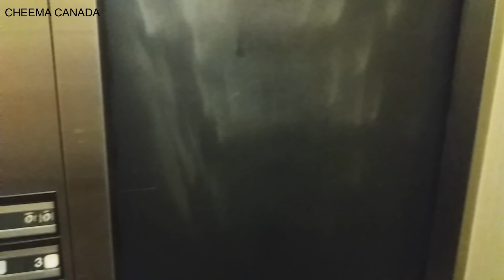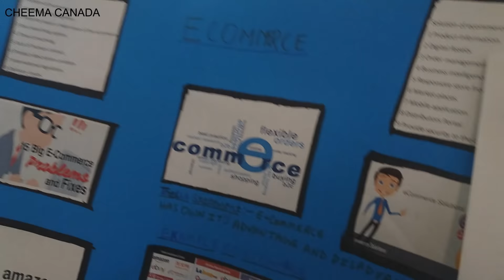Exams in Canada ,Stressful life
This is a short video of my ending semester .i hope u people like it

song -
garry Sandhu Tohar - DJ Dips